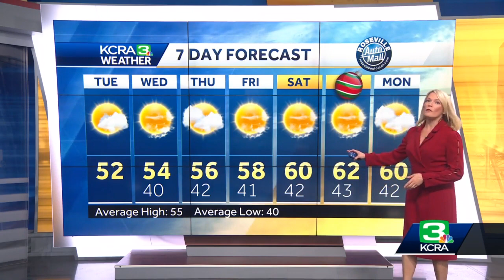Tracking a few Tuesday showers. Northern California trending dry and warmer late week.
KCRA Meteorologist Tamara Berg shows which areas are waking up to a soggy start. She shows how long the showers could last and when things begin to warm up this week.